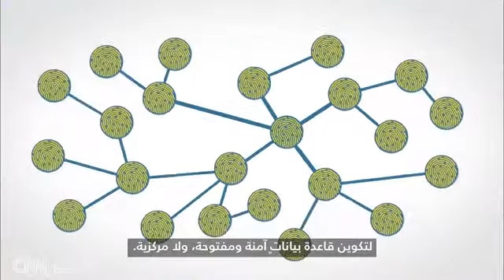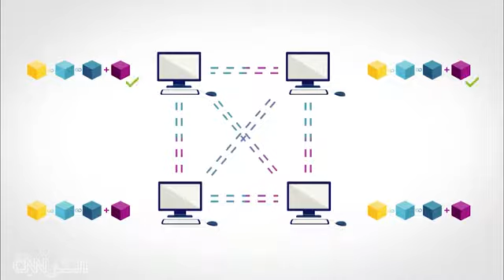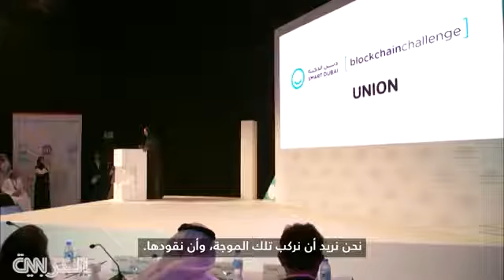فيديو _ هذا ما تفعله إحدى جامعات دبي للحد من "الاحتيال" الأكاديمي